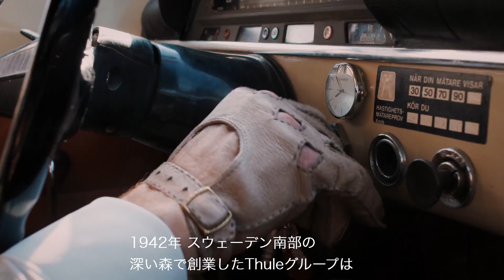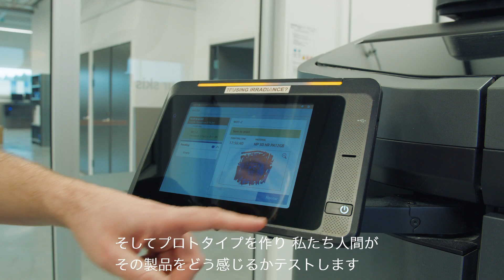【THULE】Our approach to product design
THULE プロダクトデザインについて

ゼット株式会社はTHULEバッグの正規販売元です